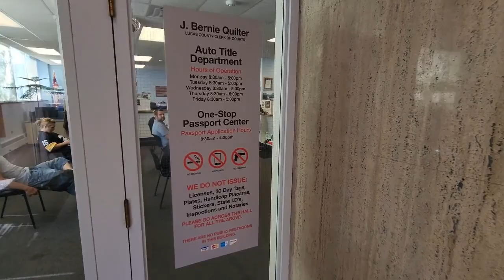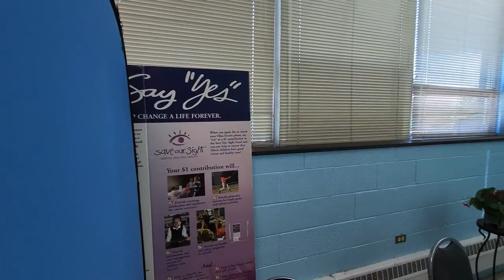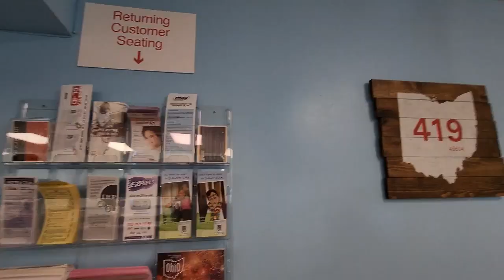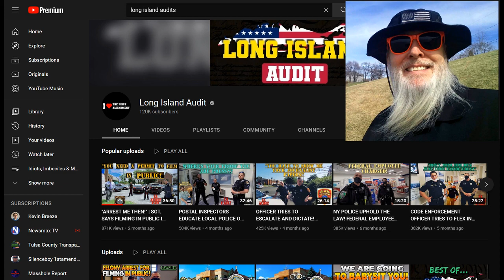Long Island Frauditor Acts Rude & Obnoxious at DMV Educating Staff!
The lad fancies himself an educator but never graduated from High School!

Dr. Dave’s Channel now offers memberships with special badges & emojis to use during live streams. Check it out and feel free to make suggestions.